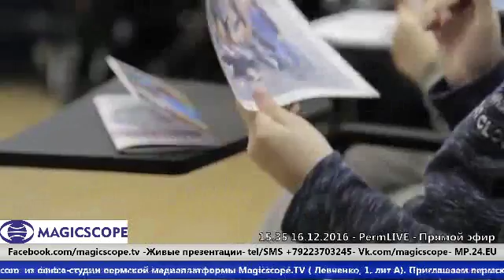О подготовке детей к участию в ТВ-проектах - Наталия Старцева, центр КОНТИНЕНТАЛЬНЫЙ СТИЛЬ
О подготовке детей к участию в кино и ТВ-проектах,
конкурсах, фестивалях, мастер-классах-
Наталия Старцева, руководитель продюсерского центра
 КОНТИНЕНТАЛЬНЫЙ СТИЛЬ-
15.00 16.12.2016 Magicscope.TV PermLIVE Networks-
Прямой интернет-ТВ эфир